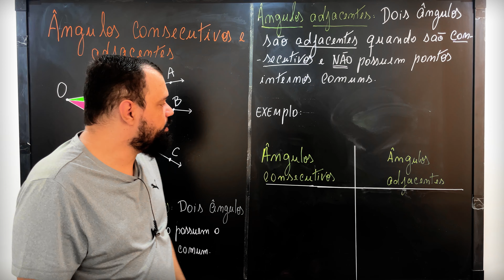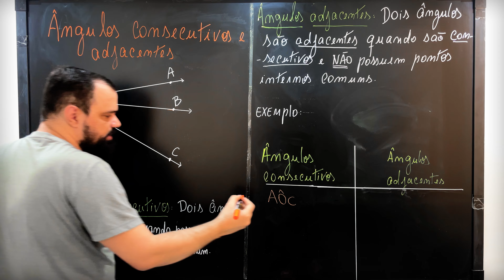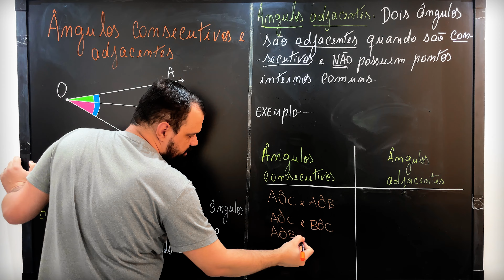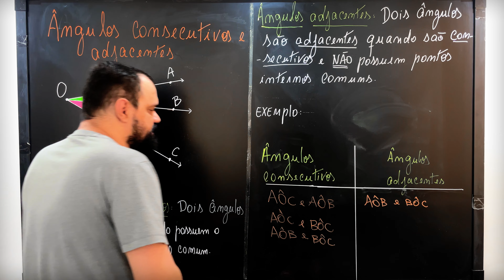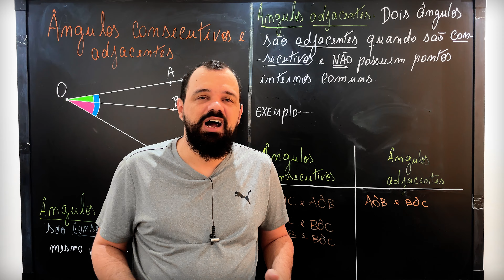O QUE são ângulos CONSECUTIVOS e ângulos ADJACENTES | RESUMO | MATEMÁTICA PASSO A PASSO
O QUE SÃO ÂNGULOS CONSECUTIVOS E ADJACENTES? Nesta aula estarei RESPONDENDO ESTA PERGUNTA ensinando a calcular ÂNGULOS CONSECUTIVOS e ÂNGULOS ADJCENTES. Precisa ENTENDER essa matéria de ÂNGULOS? Esta aula é PARA VOCÊ! VEM!
📢 JÁ CHEGA DANDO LIKE E FIQUE ATÉ O FINAL :)

AULA COMPLETA: 💥 8 ano | ÂNGULOS | matemática passo a passo

ângulos COMPLEMENTARES | RÁPIDO e SIMPLES

🔥PRECISA DE CURSO DE MATEMÁTICA DO ZERO?
EU TENHO O QUE VOCÊ PRECISA!!!💥